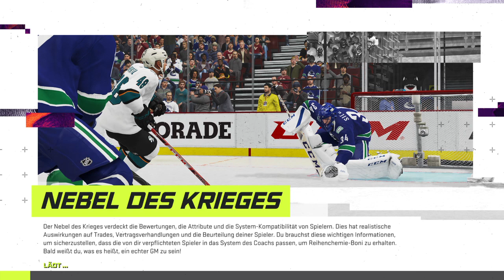NHL™ 21 ICE 32 Innsbruck ''Die Haie" vs Dornbirn Bulldogs